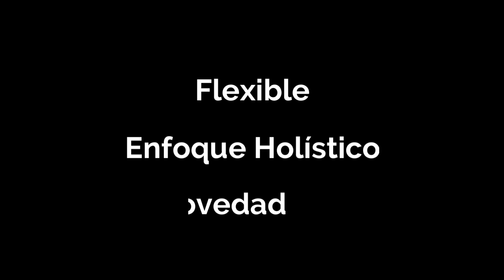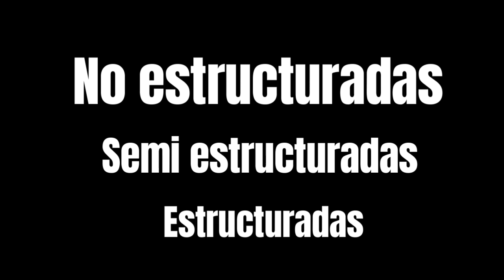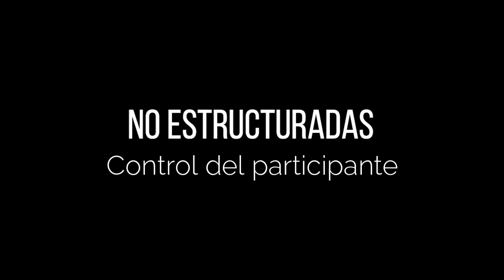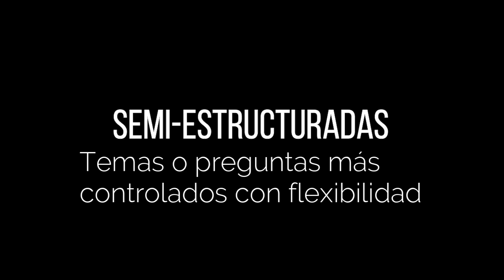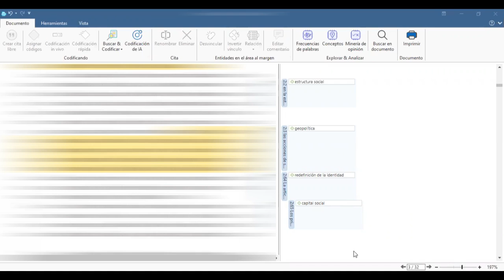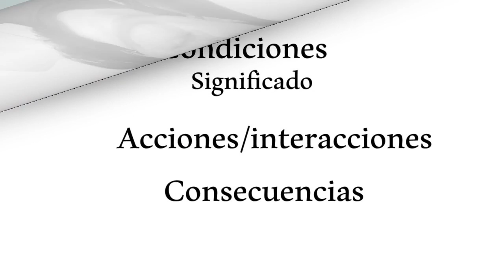Investigación cualitativa. Teoría Fundamentada II.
Se debe hacer lo siguiente:

1. Acceda a la plataforma de ATLAS.ti a través de este

3. Escoja la licencia que quiere obtener.

4. Cuando haya seleccionado la licencia que quiere, la plataforma nos llevará a la información del pago. Ahí debe escribir ese código PROFVANESSA20

5. Termina de poner su información de pago y listo.

0:11 Introducción
0:27 Investigación cualitativa
1:37 Investigadores cualitativos
2:00 Teoría
2:46 Entrevistas
5:17 Análisis de datos